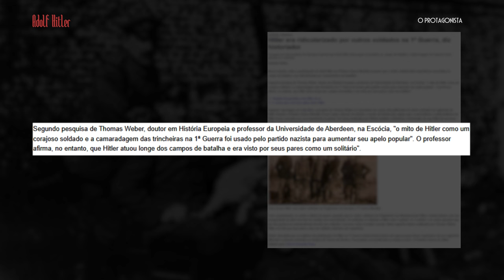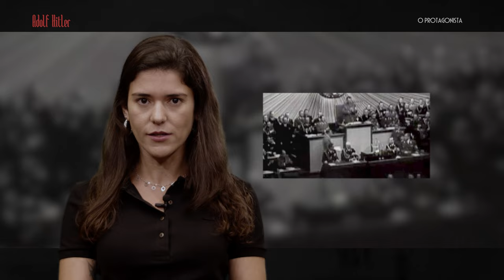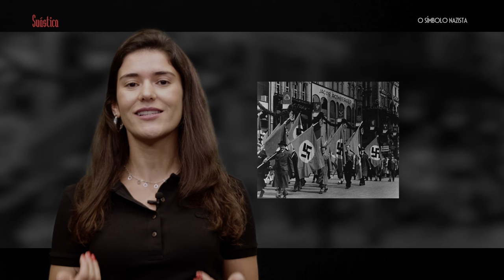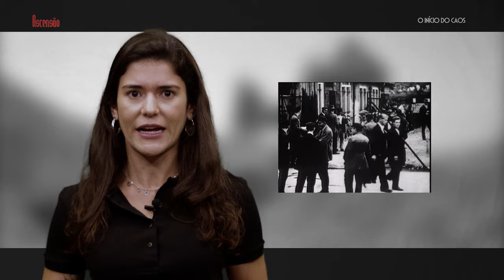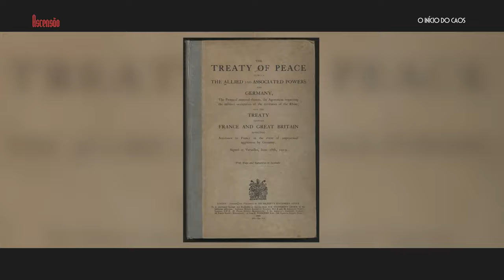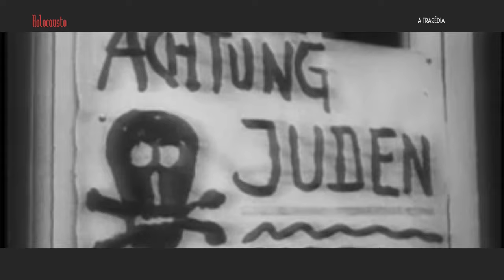A história do Nazismo - Brasil Escola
Conheça a história e as principais características do Nazismo, regime totalitário que manchou a história política do século XX.